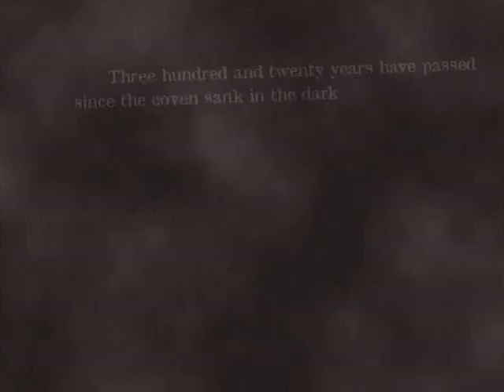Witch Hunter Robin Opening 2002 ウィッチハンターロビン.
ウィッチハンターロビン Witch Hunter Robin Opening Theme 2002